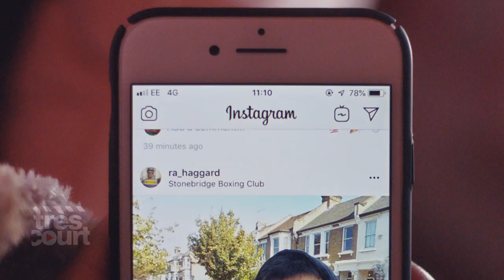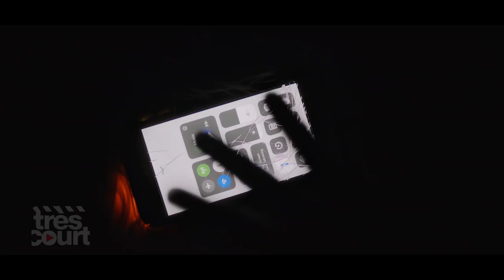Double Tap | Court métrage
Une adolescente obsédée par l'écran ignore une chaîne d'Instagram. Grosse erreur.
par Eros Vlahos, 23e édition.

TRES COURT is the channel of very short great movies, coming from the Très Court International Film Festival.